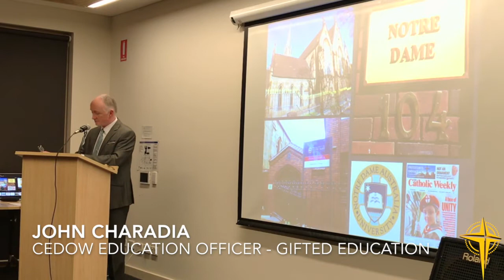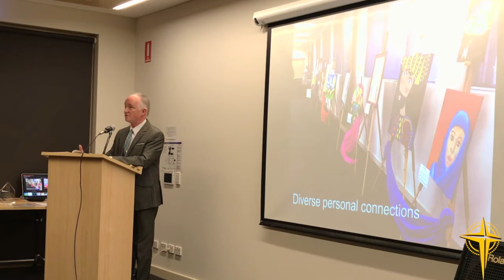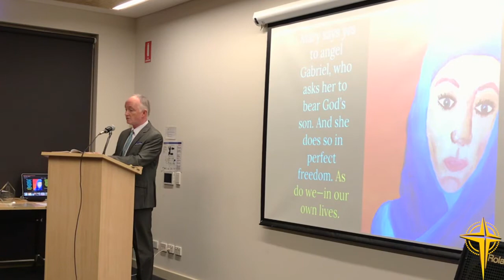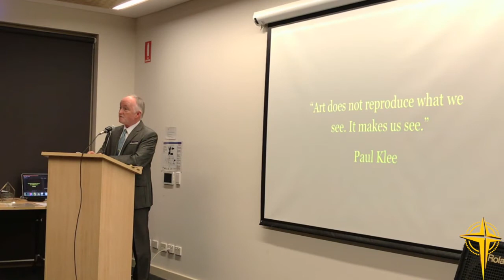CEDoW's John Charadia on the Christmas Story Art Exhibition 2018 (with SLIDESHOW of 50 artworks)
The Christmas Story Art Competition and Exhibition is a Stage 3 visual arts initiative of the Catholic Education Offices in Wollongong and Sydney, designed to explore and feature our Year 5 and 6 students' creative and artistic abilities in illustrating the Christmas story.

Listen to Chair of the Judging Panel, CEDoW's John Charadia, speak about the Christmas Story Art competition and the processes involved - including a SLIDESHOW of our 50 exhibition artworks.